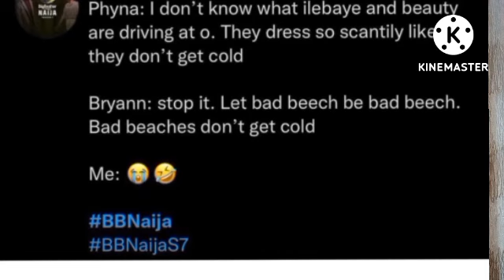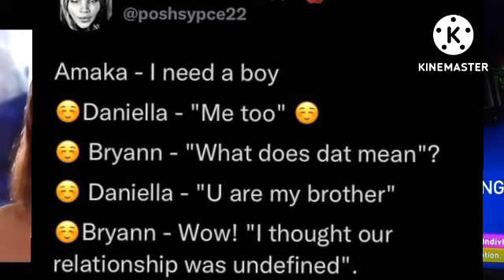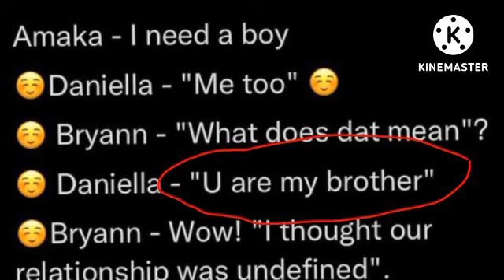Bbnaija2022:Beauty level of expression $hóçkèd housemates, meet Brayan mom#liquorose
All you need to know about big brother audition,Bryan mom,Beauty with vibe.